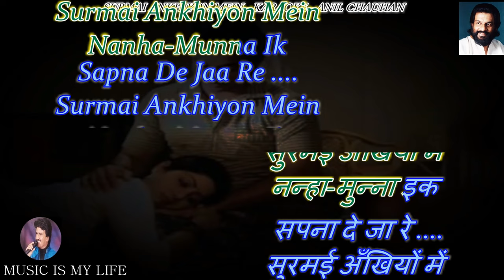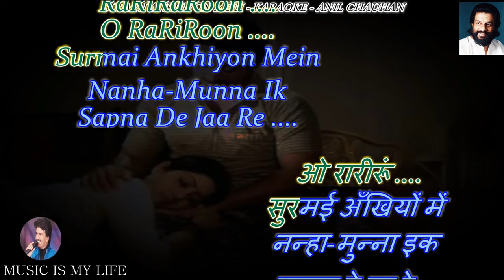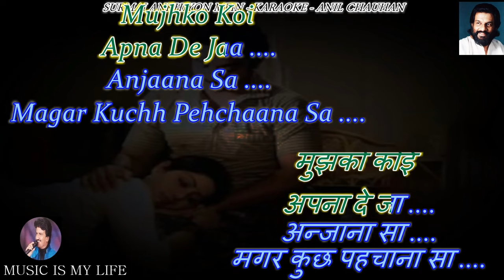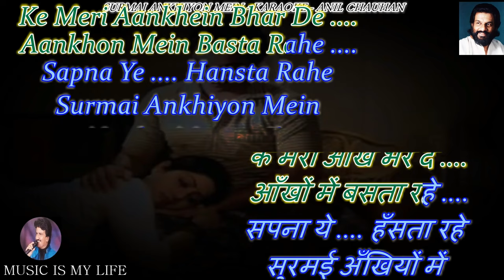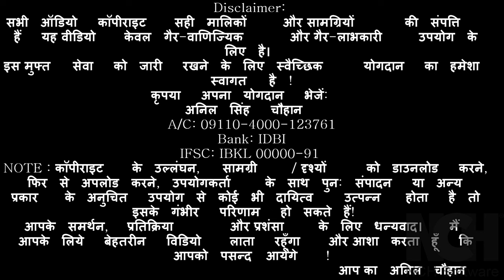Surmai Ankhiyon Mein Karaoke With Scrolling Lyrics Eng. & हिंदी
Happy Birthday Yesudas Ji ❤️🌹🙏
Please send your contributions to:
𝐀/𝐂: 𝟎𝟗𝟏𝟏𝟎-𝟒𝟎𝟎𝟎-𝟏𝟐𝟑𝟕𝟔𝟏
𝐁𝐚𝐧𝐤: 𝐈𝐃𝐁𝐈

कृपया अपना योगदान भेजें:
𝐀/𝐂: 𝟎𝟗𝟏𝟏𝟎-𝟒𝟎𝟎𝟎-𝟏𝟐𝟑𝟕𝟔𝟏
𝐁𝐚𝐧𝐤: 𝐈𝐃𝐁𝐈
𝐈𝐅𝐒𝐂: 𝐈𝐁𝐊𝐋 𝟎𝟎𝟎𝟎𝟎-𝟗𝟏
SINGER : YESUDAS JI
LYRICS  : GULZAR
MOVIE   : SADMA ( 1983)